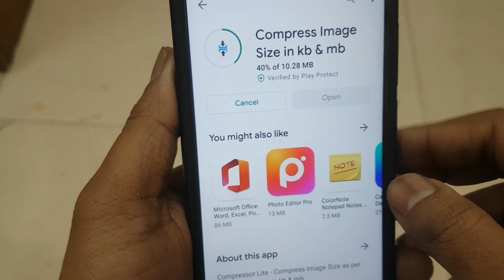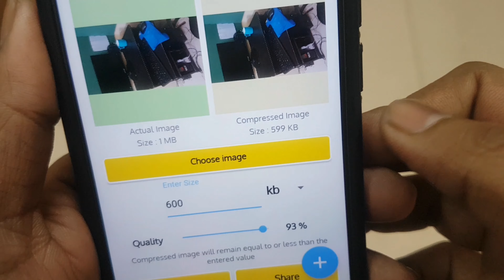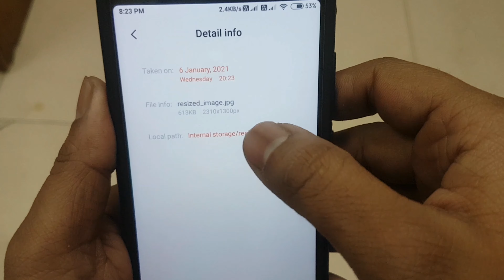How To Convert Image Mb To Kb In Mobile Without Losing Quality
How To Convert Image Mb To Kb In Mobile Without Losing Quality - in hindi

About This Video - hello friend in this video i will show you how can you reduce image file mb to kb in your mobile